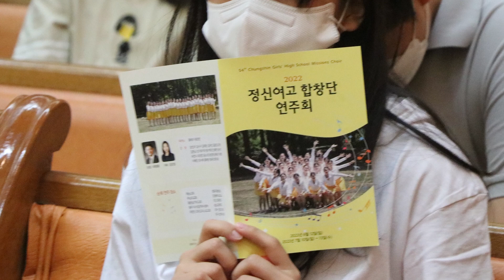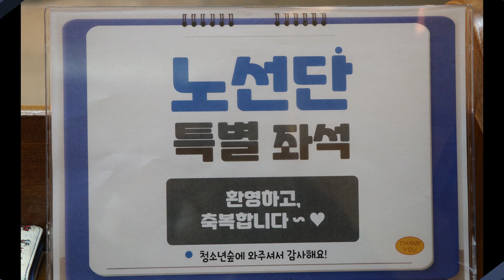노래 할 이유있네-정신여고 노래 선교단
2022 정신여고 합창단 연주회
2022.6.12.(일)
주님의교회  청소년 숲 예배